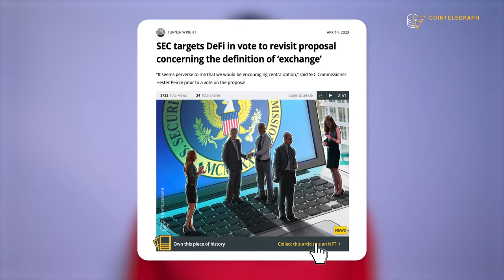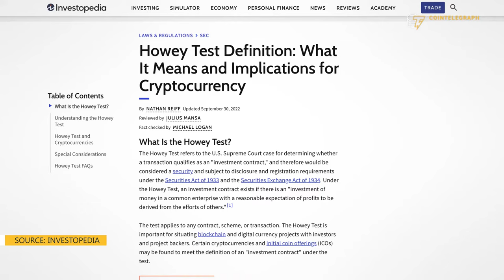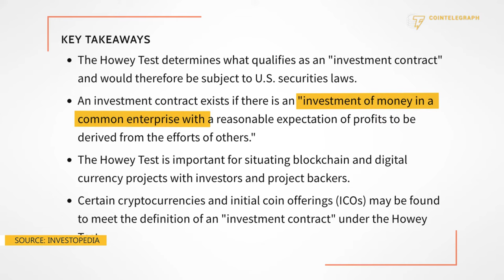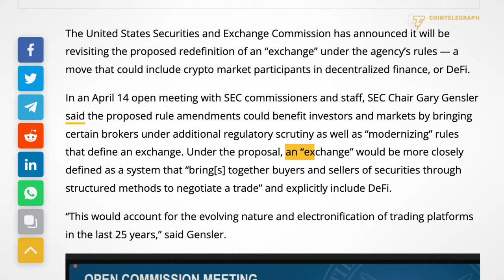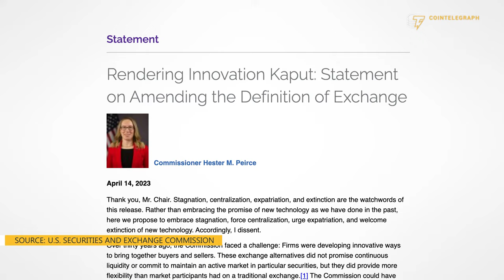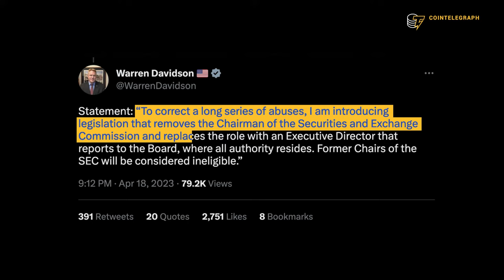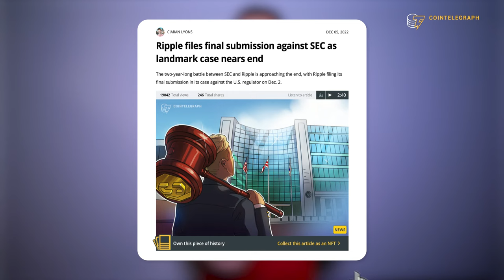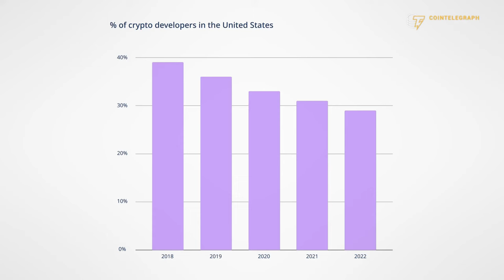How the U.S. SEC is waging an undeclared war on crypto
Gary Gensler, chairman of the U.S. Securities and Exchange Commission, has been at the forefront of an unprecedented crackdown on crypto. In our latest Cointelegraph Report, we tried to make sense of Gensler’s “regulation by enforcement” approach to the crypto industry and its potential consequences.